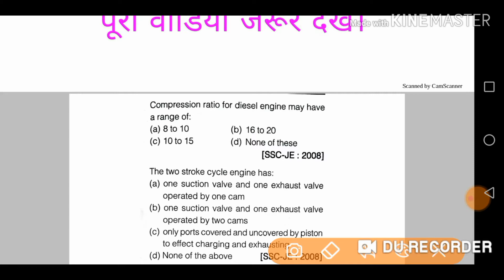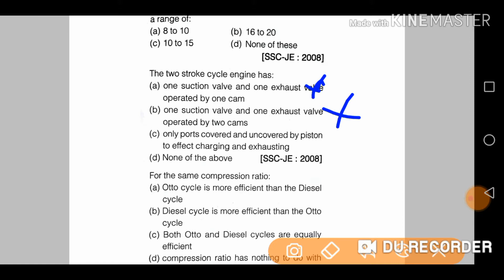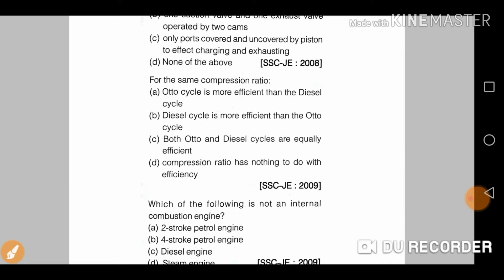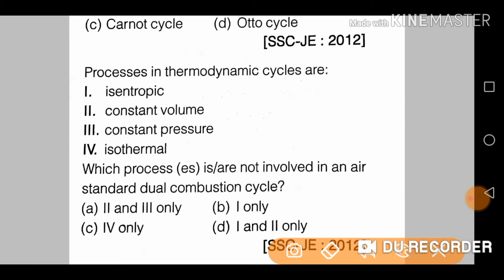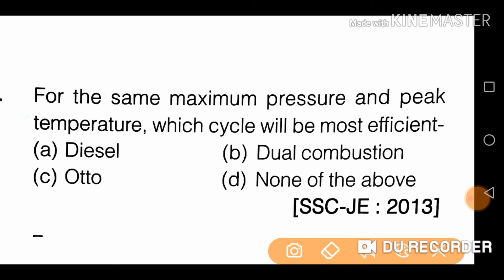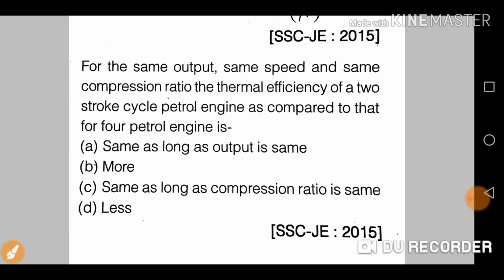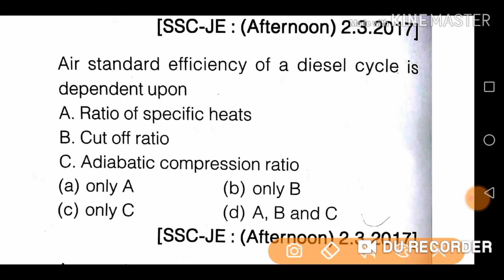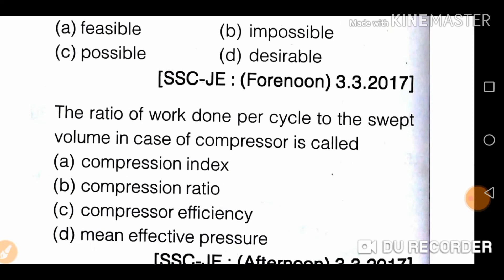LEET Classes | I.C. Engine | Objective type questions | Class-9